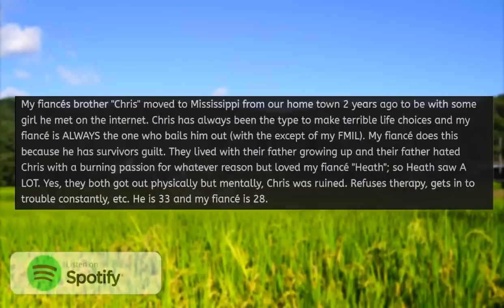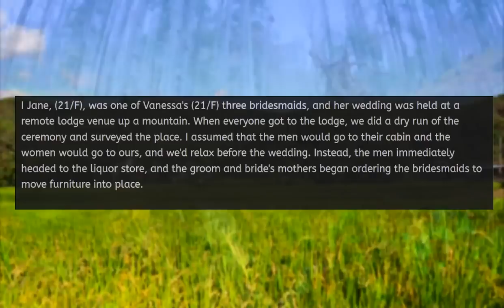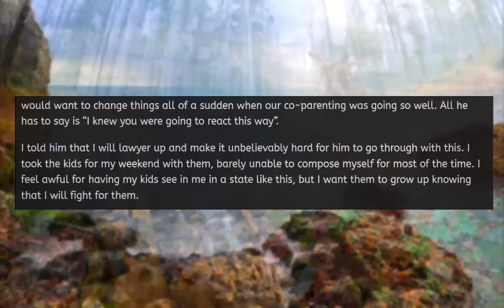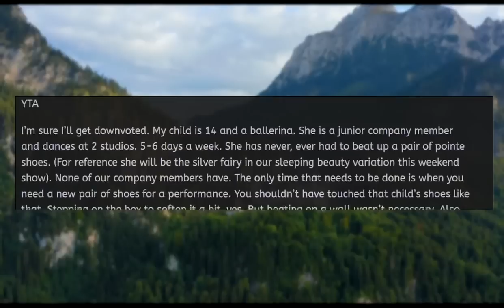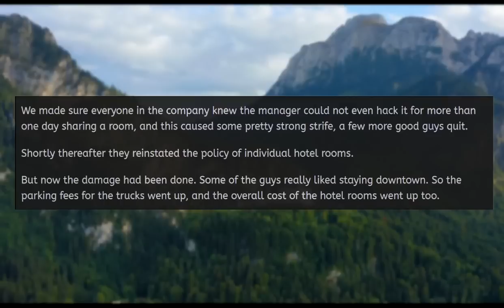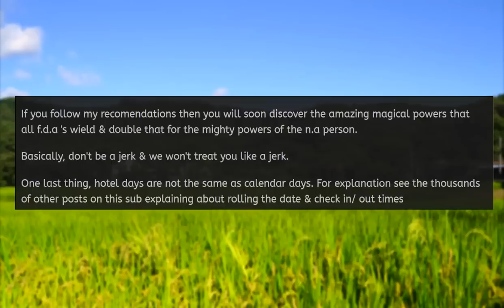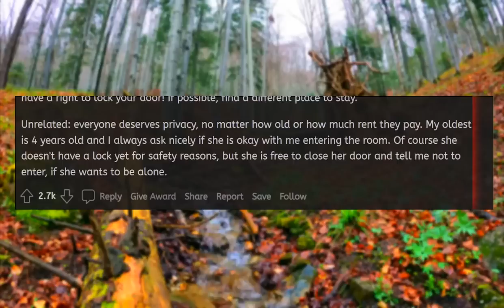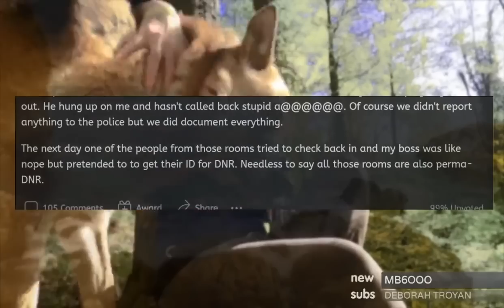Fiancé Uses my Debit Card Without Asking! Big Mistake! - Reddit Stories